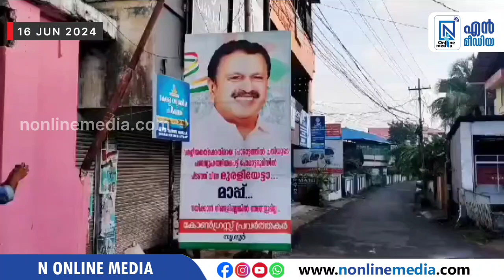തൃശൂർ നഗരത്തിൽ കെ.മുരളീധരനോട് മാപ്പിരന്നു കൊണ്ട് പോസ്റ്ററുകൾ പ്രത്യക്ഷപ്പെട്ടു.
തൃശൂരില്‍ കെ.മുരളീധരനെ അനുകൂലിച്ച് ഫ്‌ലക്‌സ് ബോര്‍ഡ്. ഡിസിസി ഓഫീസിലേക്ക് ഉള്ള വഴിയിലാണ് ഇന്ന് രാവിലെ  ഫ്‌ലക്‌സ് ബോര്‍ഡ് പ്രത്യക്ഷപ്പെട്ടത്
കെ മുരളീധരനോട് മാപ്പപേക്ഷിച്ചാണ് ഫ്‌ലക്‌സ് ബോര്‍ഡ്. 'വര്‍ഗീയതക്കെതിരെയുള്ള പോരാട്ടത്തില്‍ ചതിയുടെ പത്മവ്യൂഹത്തില്‍ പെട്ട് യുദ്ധഭൂമിയില്‍ പിടഞ്ഞുവീണ മുരളിയേട്ടാ മാപ്പ്'   'നയിക്കാന്‍ നിങ്ങളില്ലെങ്കില്‍ ഞങ്ങളും ഇല്ല' എന്ന് എഴുതിയ ബോര്‍ഡാണ് പ്രത്യക്ഷപ്പെട്ടത്. തൃശൂരില്‍ ഡിസിസി പ്രസിഡന്റായി വികെ ശ്രീകണ്ഠന്‍ ഇന്ന്  ചുമതല ഏല്‍ക്കുന്ന സാഹചര്യത്തിലാണ് പുതിയ ഫ്‌ലക്‌സ് ബോര്‍ഡ് പ്രത്യക്ഷപ്പെട്ടത്.